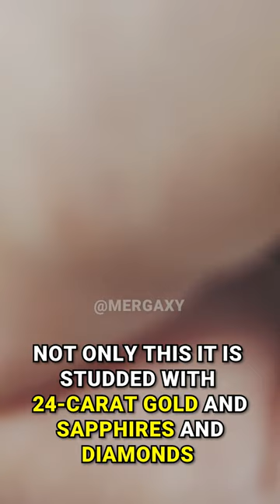Most Expensive Pillow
Diamonds and Gold